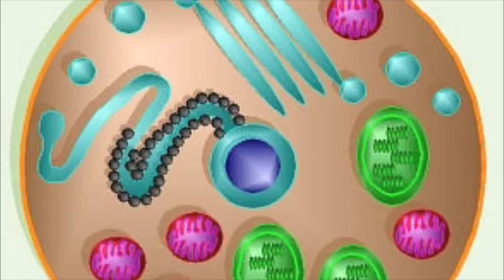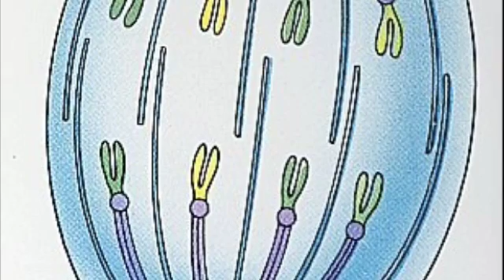Split Yourself - Nerd Rap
Comment your little brains out. Got a biology test you need to study for? Just listen to this and you'll be set.

The cell is growing/Now the chromosomes are showin/Interphase is what gets the whole process goin/Knowin this we got to keep the whole process flowin/ We got some cells to make, y'all, there's no time for slowin/ These daughter cells will never need diapers/And in the next stage extend the spindle fibers/ These little helpers will be the cell dividers/ Cell division, that's what we're doing, just a reminder/ Now we're in metaphase and it's about time!/ The chromosomes come out and form in a line/ And inthe next step it just might blow ya mind/ Are you ready? Cuz now I'm 'bout to finish this rhyme!/ Snap back to the other ends/ OH! There goes the chromatids/ Say bye bye, nucleus/ Time for cytokinesis/ For what reason do body cells do all of this?/ I'll tell you right now what it is//

//You better split yourself
Through mitosis.
(Meiosis -
You know this
Is only for the egg and sperm cells.)
You only got one guy,
So that's why
You gotta divide
Into your 2 daughter cells, c'mon and multiply.//